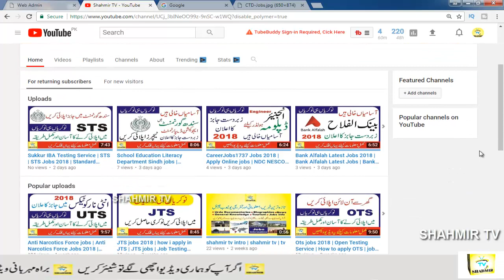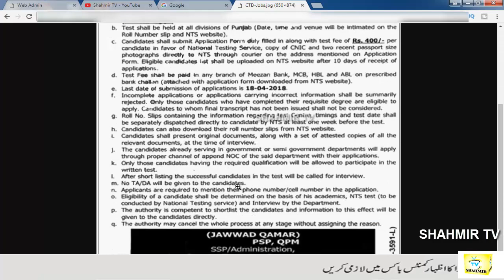counter terrorism department jobs 2018 | CTD jobs 2018 | Punjab Jobs 2018| online jobs | Shahmir TV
questions.